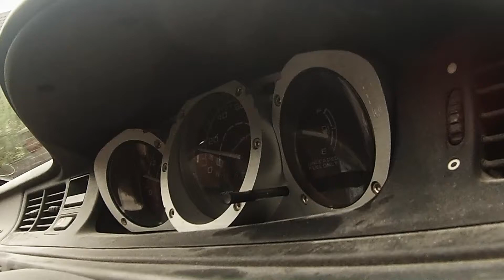Civic EJ2 0-60 test in wet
done on wet private rd, its the cars 3rd day back on the road after 10 years. it managed roughly a 8 second 0-60, didn't use 2 step.  could and will do better! big plans for this car so subscribe. current spec below

itr cams
cda airbox
p06 ecu that i converted and chipped
8200 rev limit
5000 crossover
4800 two step (didn't use)
non lsd gearbox

soon to add
4-2-1 manifold and decat